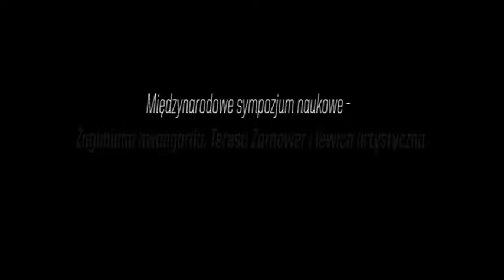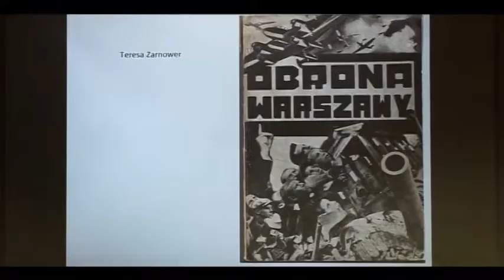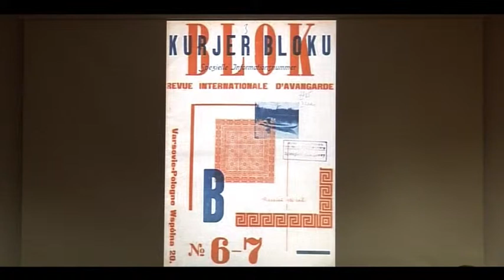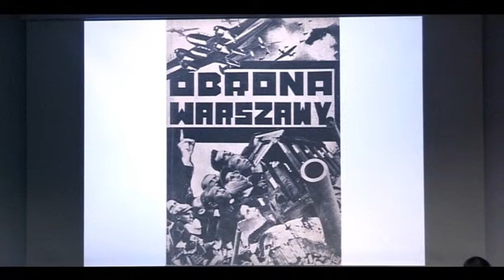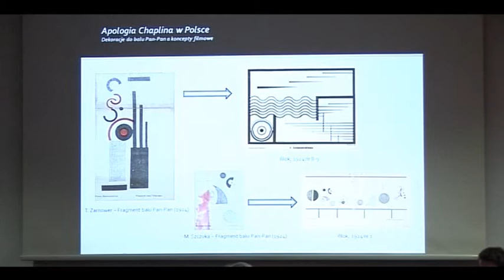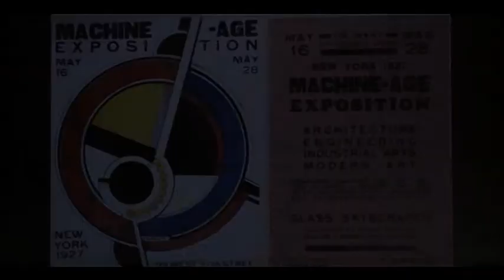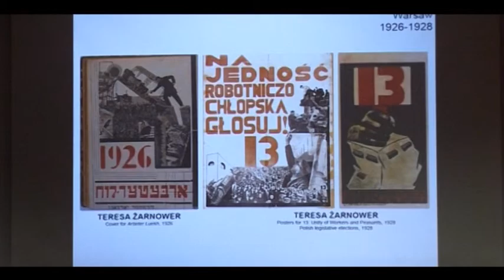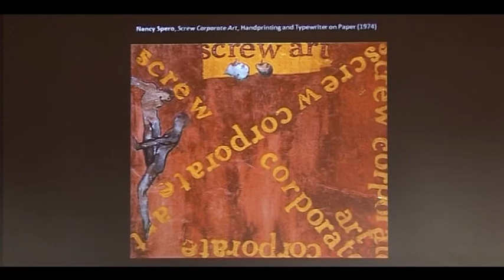Konferencja naukowa - Zagubiona awangarda. Teresa Żarnower i lewica artystyczna (skrót sympozjum)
ms2, ul. Ogrodowa 19
16 - 17 maja 2014
Konferencja naukowa.

Uczestnicy: Adrian Anagnost (USA), Nuit Banai (USA), Marek Bartelik (USA/POL), Stanisław Czekalski (POL), Deborah Frizell (USA), Marcin Giżycki (USA/POL) Serge Guilbaut (CAN), Alyce Mahon (GBR), Tom Sandqvist (SWE), Przemysław Strożek (POL), Andrzej Szczerski (POL), Milada Ślizińska (POL)